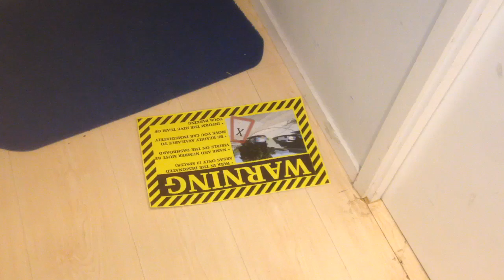SIGN FELL DOWN RIGHT AFTER I READ IT - ???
Logical explanation: coincidence, or the air currents that I produced while walking away could have been the last straw that broke the camel's back. I just thought this was kinda eerie (and cool), since I was the only one in that part of the building at the time. I was at the office where I have my math tutoring.

The sign is about parking spots, from what I remember.

Tags: creepy scary haunted ghost paranormal activity poltergeist door halloween wall poster paper laminated blu tac blue tack notice